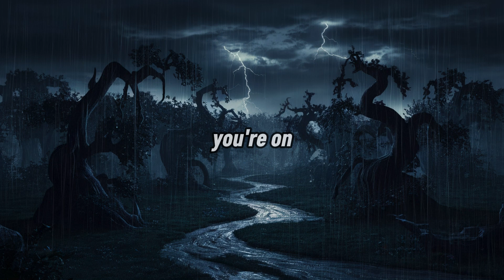How to Spot the Secret Signs She's Afraid to Admit She Likes You!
Ever wondered if she’s secretly harboring feelings but is too afraid to admit it? In this eye-opening episode, we uncover 16 subtle signs that reveal she might be into you but is hiding her true feelings. From nervous habits and playful teasing to spontaneous acts of kindness, discover how to decode the hidden messages she’s sending. Don’t miss these essential insights—hit play now to learn how to read her signals and find out if she’s secretly interested!